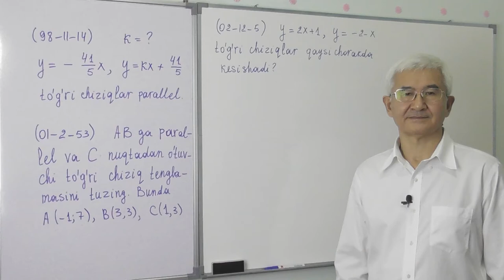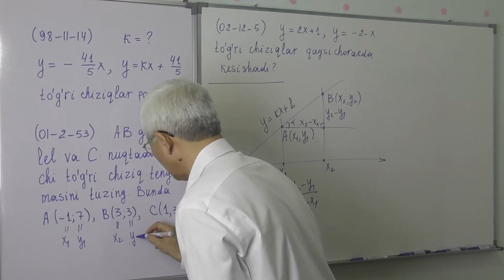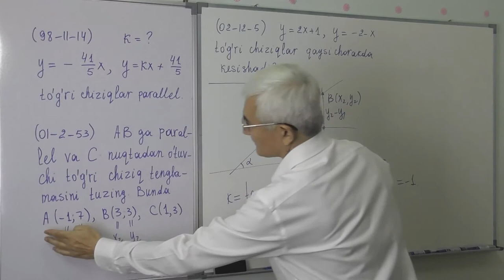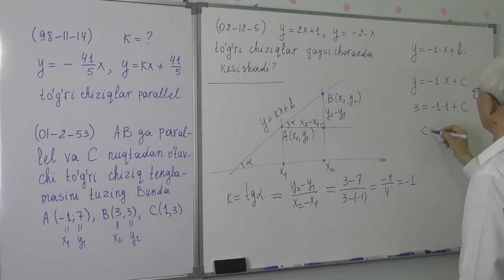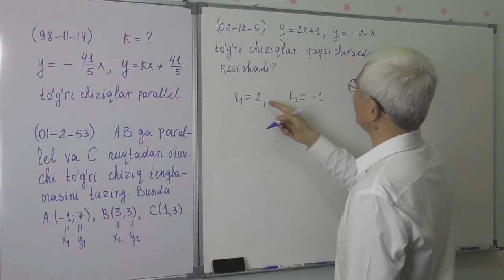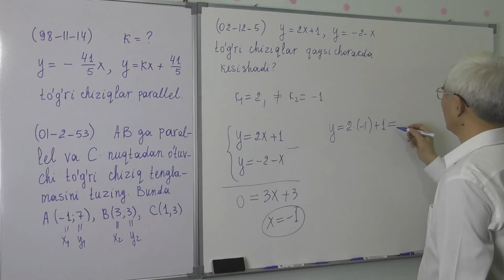5 7 5 Chiziqli funksiyalar grafiklarining o’zaro joylashuvi